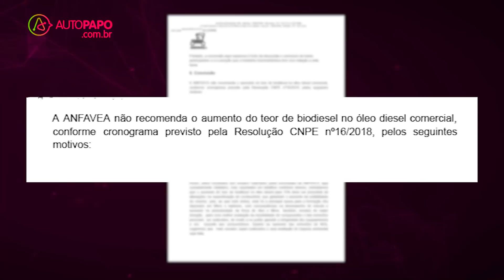Teor do biodiesel põe governo em 'mato sem cachorro'!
A adição de biodiesel ao diesel já virou novela. Até que ponto essa mistura é prejudicial aos componentes dos veículos?